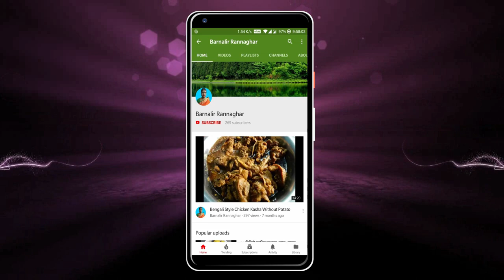মিক্সিতে সর্ষে বাটার পদ্ধতি | How To Make Mustard Seed Paste